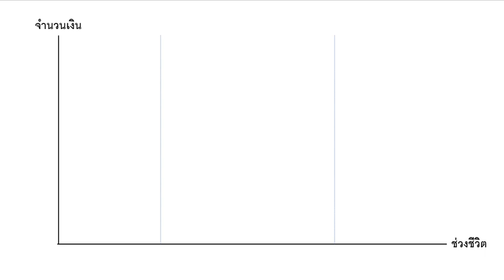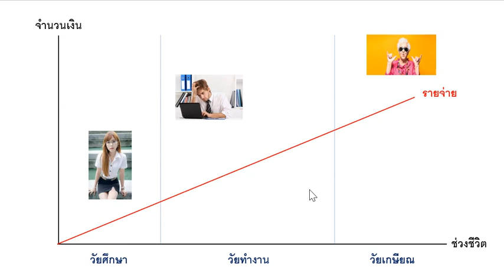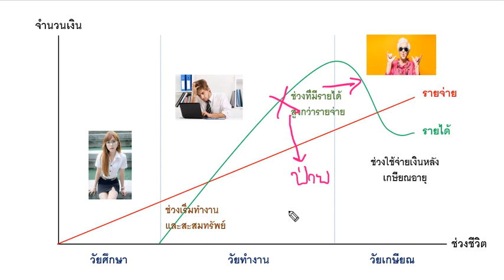รู้เรื่องนี้จะวางแผนการเงินได้ถูกทาง